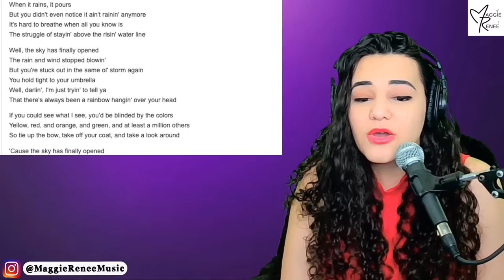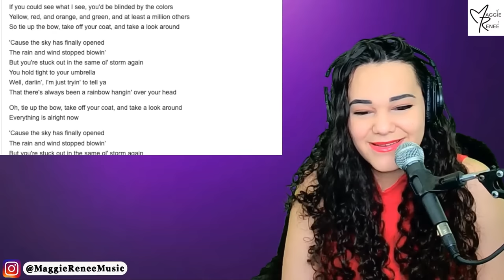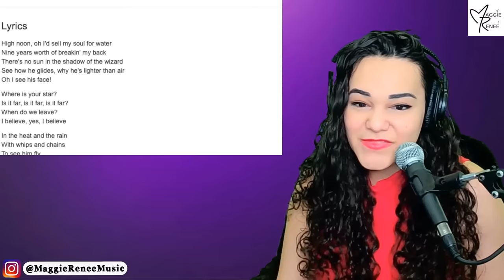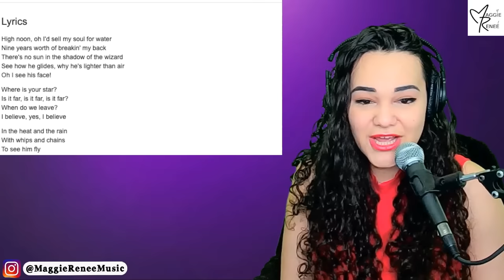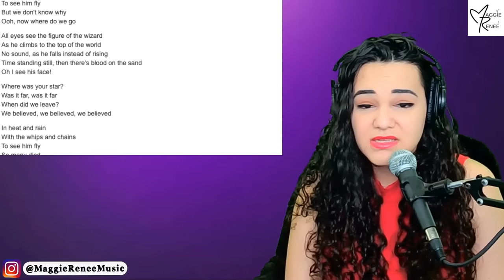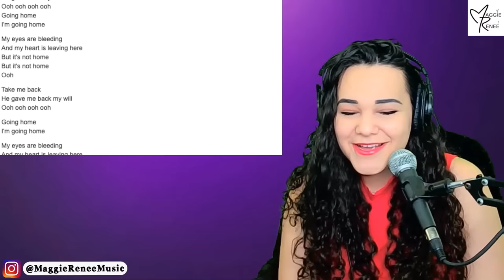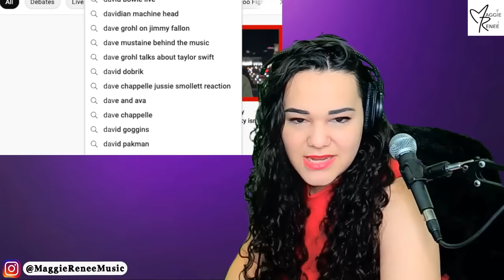Opera Singer Reacts to Rainbow - Stargazer & Black Sabbath - Heaven and Hell | FIRST TIME LIVE! 🤘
Juilliard trained opera singer and vocal coach reacts to 2 Ronnie James Dio videos LIVE with you! Come and share your knowledge about Rainbow and Black Sabbath band's music with us. 🤘

Join us first here on YouTube to start our Rainbow REACTIONS Night and then continue on to Twitch for more LIVE REACTIONS!

〰️〰️〰️〰️🔥FAQ 🔥〰️〰️〰️〰️
Occupation: Singer-Songwriter, Actress, Performer
Birthday: July 12
Education: The Juilliard School
Editing Software: FCP